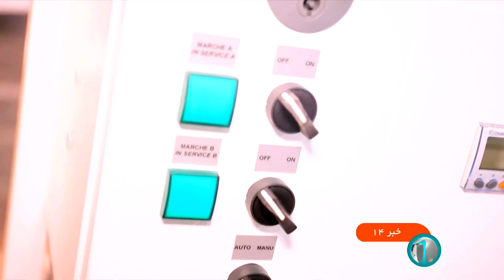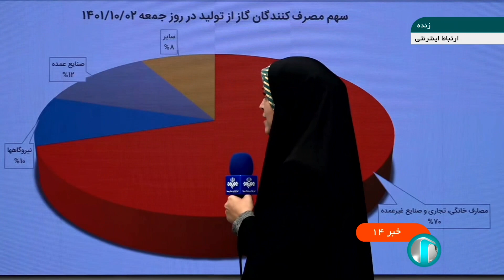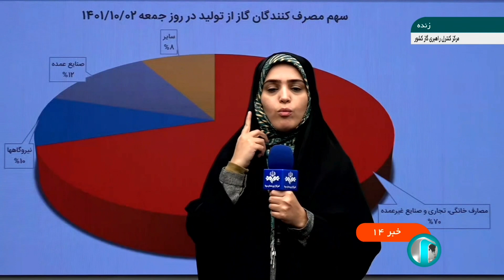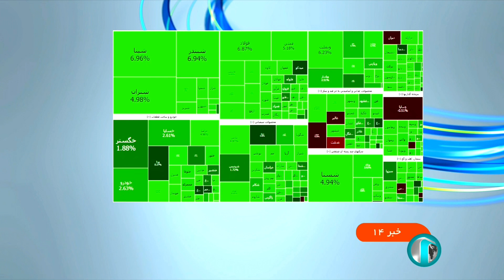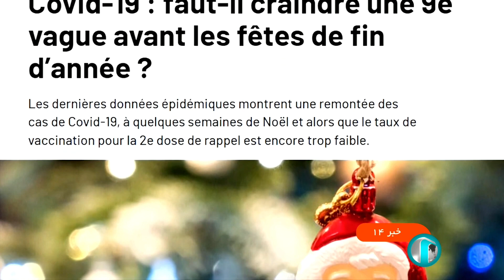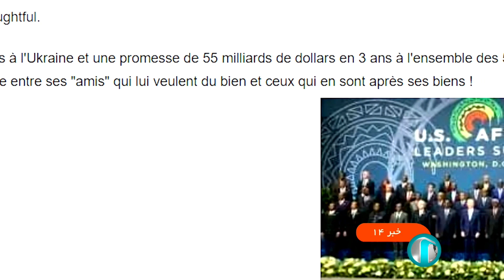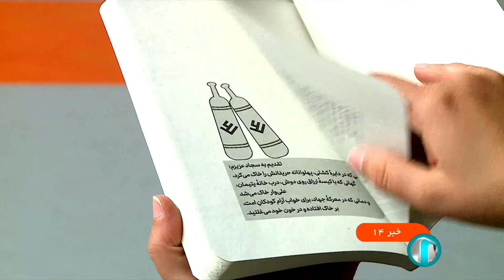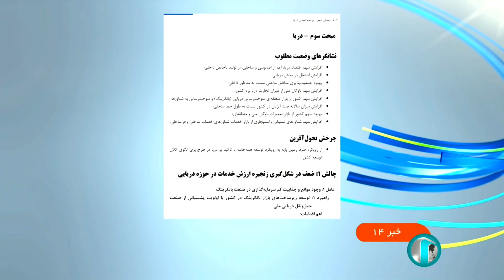خبر نیمروزی - ساعت چهارده - شنبه سوم دی 1401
آنچه در این بخش خبری خواهید دید:
00:00 آغازبندی خبر نیمروزی سوم دی ماه هزار و چهارصد و یک
00:36 عناوین اصلی خبر
03:39 بارش برف و باران در کشور
5:39 گفتگو با کارشناس هواشناسی
8:08 گفتگو با پلیس راهبر
10:09 گفتگو با مدیر کل بحران و تجهیز ماشین آلات سازمان راهداری
13:39 گفتگو با خبرنگار از مرکز کنترل گاز کشور
15:59 استقبال از کاروان شهدا در چند استان
17:29 حذف کاغذ بازی برای انجام امور بین دستگاهی
29:18 رصد بازار مرغ
24:28 شاخص کل بورس رشد 42 درصدی داشت - گزارشی از روند بازار بورس
28:34 درگیری بین پلیس فرانسه و کردها
29:14 ثبت 315 کشته کرونا در ژاپن
30:14 اعلام ناتوانی سازمان غذا و داروی آمریکا از پاسخگویی به بیماران
32:24 ادامه تعدیل نیرو در توئیتر
33:09 چین جای پای خود را در آفریقا زیاد می کند
35:52 جاری شدن سیل در شهر مکه
36:30 به راه افتادن سیل در نیویورک
37:06 دستگاه جمع آوری کننده گازهای بیهوشی بومی سازی شد
39:57 پایان میل روبی برای ریل گذاری شلمچه بصره
40:49 کتاب نخسایی ها منتشر شد - روایت سرگذشت شهید کشتی گیر مدافع حرم
43:26 ناوگان کشتیرانی دریای خزر افزایش می یابد
44:28 کاهش علایم آنفولانزا با طب سنتی
46:44 دختران دهه هشتادی هیئت عزداری برپا کردن به نام بنت الهدی
49:29 سوخت یارانه ای برای گردشگری دریایی
51:58 اخبار ورزشی